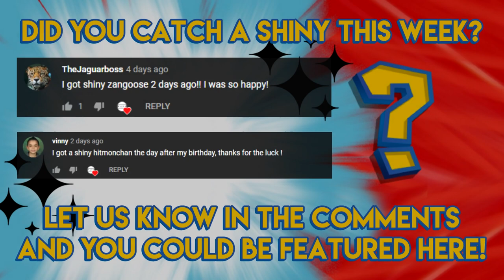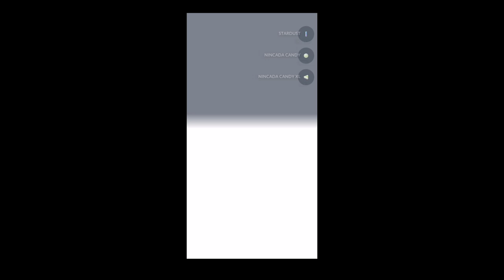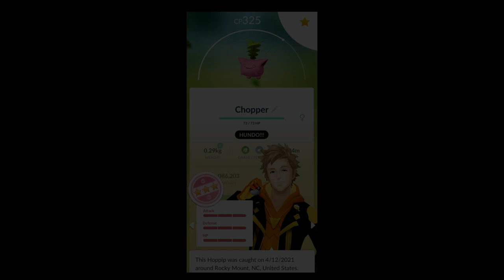Pokemon GO Shiny Compilation #252